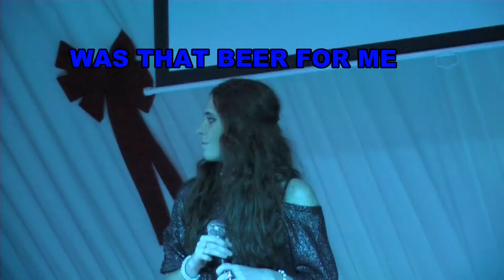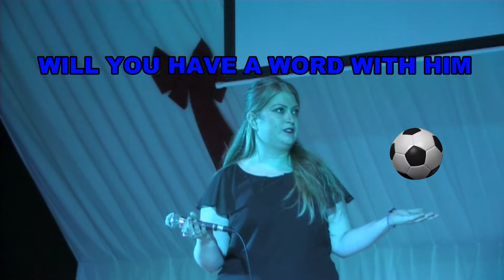OPEN MIC SPOOF.mp4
SOME FUN WE HAD AT THE FINAL